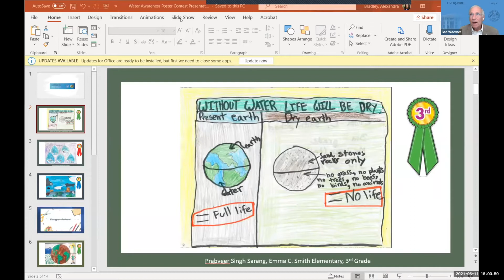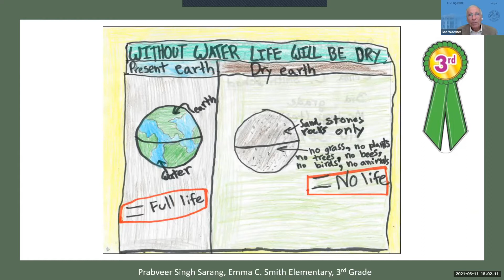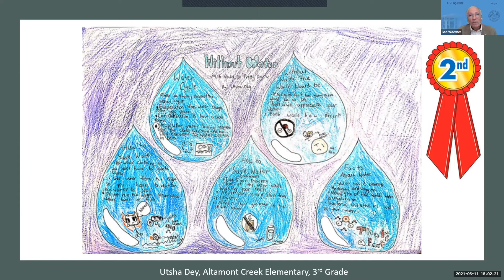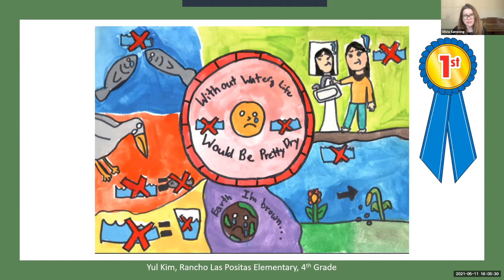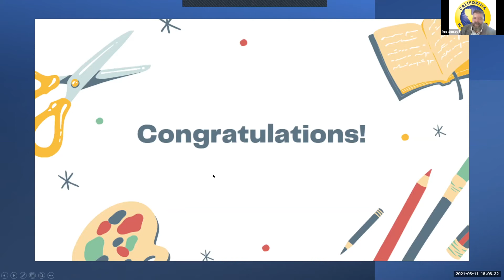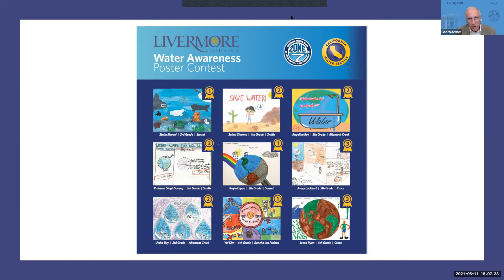2021 Science Odyssey and Water Awareness Poster Contest Awards Presentation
Now in its 21st year, the the Livermore Valley Joint Unified School District's annual Science Odyssey continued its long-standing tradition of being a community celebration of science and engineering, involving students from grades 1-12. Partners Livermore Water Resources Division and Zone 7 Water Agency provided judges for projects related to water and acknowledged those participants with the "One Water Award".

The Livermore Water Awareness Poster Contest has helped elementary school students explore the importance of water conservation through art for more than 20 years.

The theme of the 2021 poster contest was "Without Water, Life Would Be Pretty Dry." After narrowing down our finalists, the Livermore community had the opportunity to vote for their favorite artwork through an online poll. Over 800 votes were cast to select this year's winners. Congratulations to all students who participated!